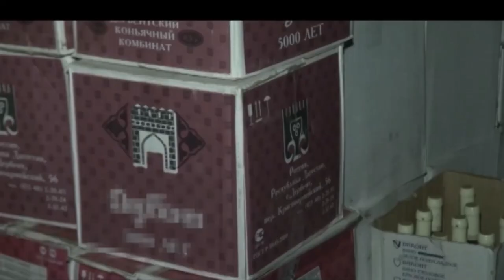Полицейский рейд в Туве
Сотрудниками полиции выявлено и раскрыто 16 преступлений, в том числе: кражи, грабежи, умышленное причинение тяжкого вреда здоровью. Всего в ходе мероприятий по месту жительства проверено 219 лиц, состоящих на профилактическом учёте, 11 иностранных граждан, на профучет поставлено 12 человек.